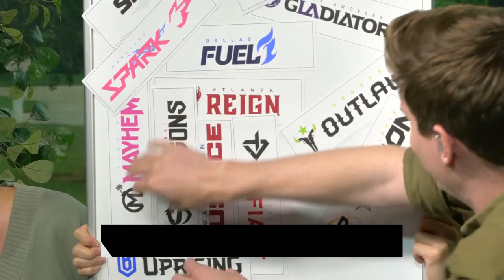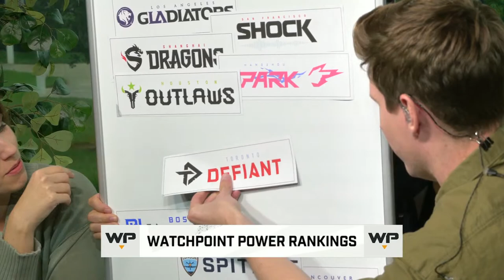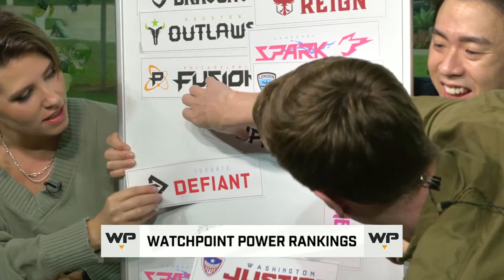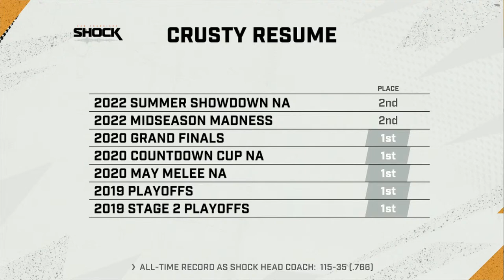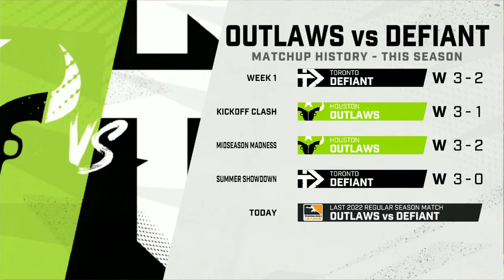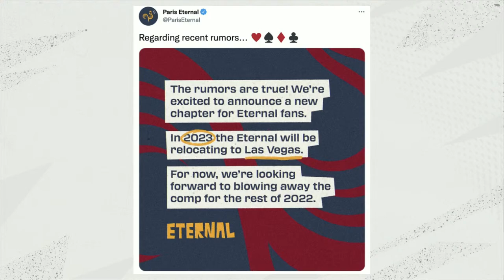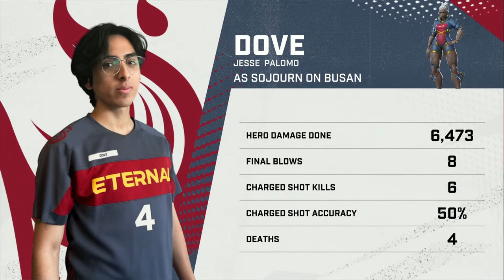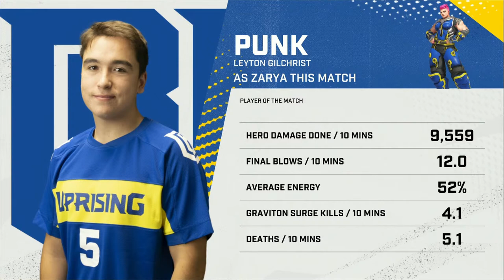Overwatch League 2022 Season | Countdown Cup Qualifiers | Week 24 Day 3 -- West